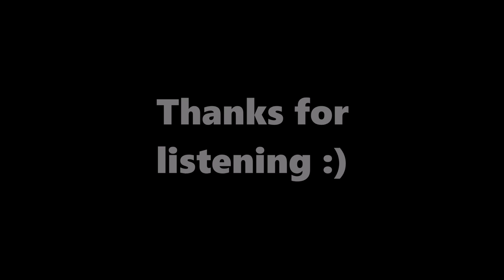Haring - Canopée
Talk about relaxing :) This track by Haring is too good!

Important: If you are an artist of any music/artwork used and have any issues with uploads (use of content etc) please send an email to . The content will be removed.